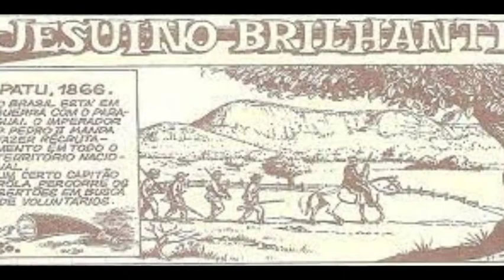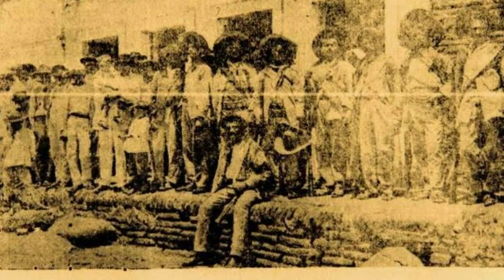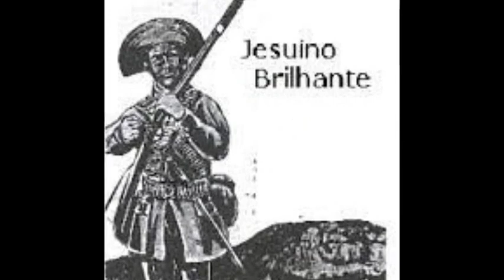JESUÍNO BRILHANTE O COMEÇO DO CANGAÇO